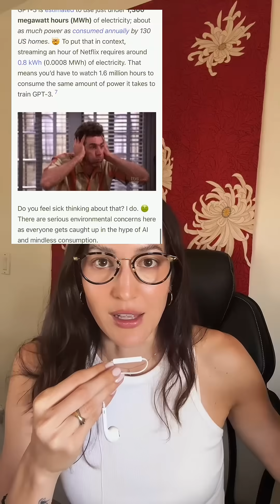Consumers Are Losing The Choice to Opt In to AI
Here’s what resonated with me about this MIT roundtable discussion —  AI is everywhere and the consumer won’t have a choice.